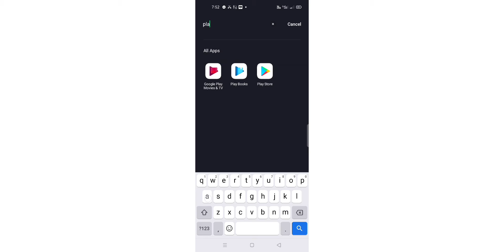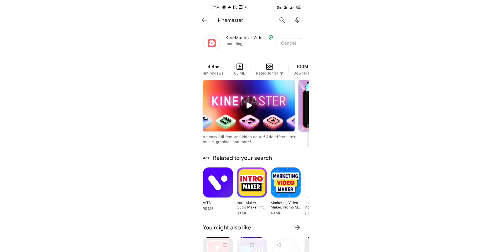how can Downloard App in mobile